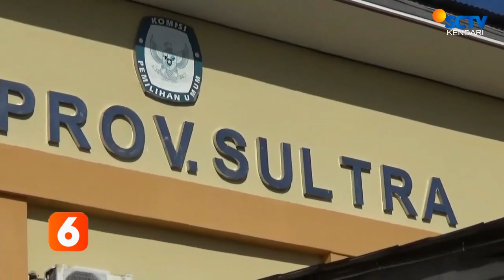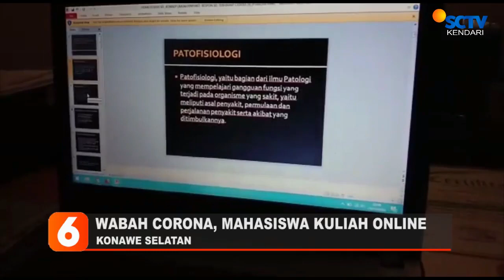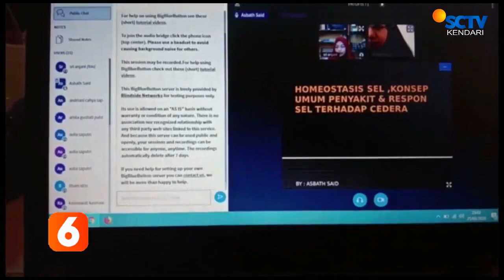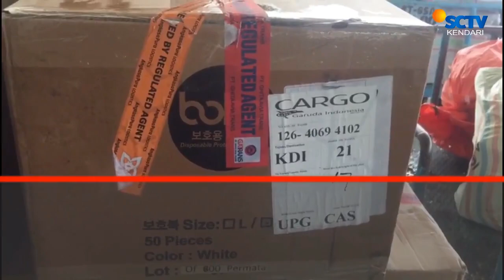BERITA SCTV KENDARI 30 MARET 2020 2